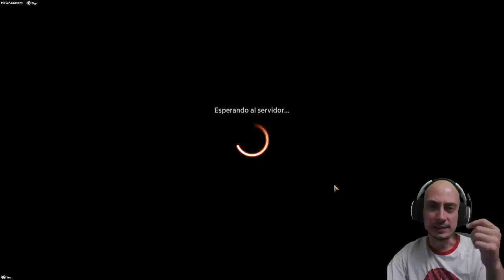El MEJOR mazo de Explorer tras las prohibiciones. Mardu Greasefang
* →→ Compra sobres y otros productos de Magic ←← * Mazo